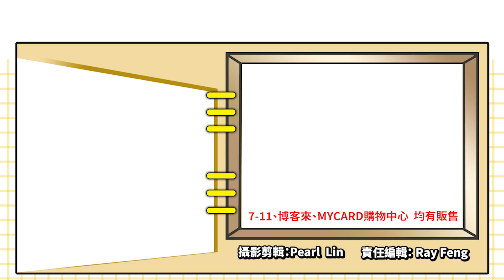休閒海洋冒險物語RPG《PANDOLAND》事前登錄開放中!_電玩宅速配20240621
《PANDOLAND》是由開發寶可夢系列的「GAME FREAK」和「WonderPlanet」
共同製作的休閒海洋冒險角色扮演遊戲。
在「潘多蘭德」的世界中，有許多未知的島嶼，
你將成為探險隊的隊長，踏上尋找傳奇寶藏的旅程！

遊戲中玩家可以自由在各個島嶼探索，發現前所未有的寶藏。
也將與夥伴相遇，組成最多九人的探險隊。
除此之外，還可以與朋友分享已經拿到的藏寶圖，一起尋找傳奇的寶藏吧！

《PANDOLAND》預計6月24日於日本推出，現在已經開放事前登錄，
感興趣的玩家們 現在就可以去註冊囉，這樣才不會錯過這款可愛的休閒海洋冒險遊戲唷～

ⓒ GAME FREAK inc. Published by WonderPlanet Inc.